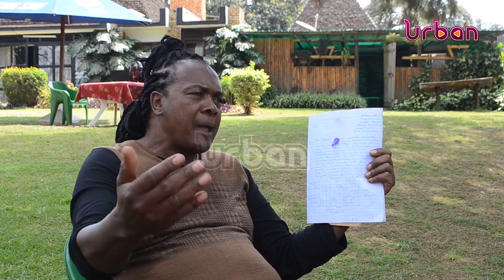Former ISO head of discipline accused of land grabbing